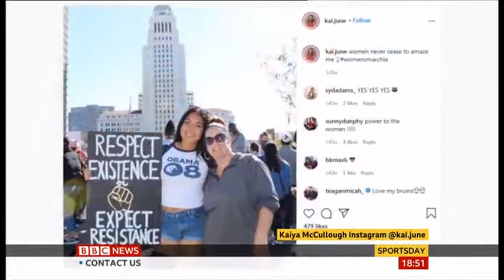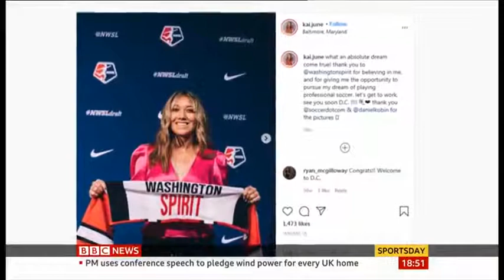Kaiya McCullough VT with Jane Dougall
I produced this feature with the US Soccer player Kaiya McCullough, who was due to make her debut in the NWSL this season but instead asked for her contract to be waived so she could pursue a career overseas.  Her reasons for wanting to leave, to escape COVID and racism.

Reporter: Jane Dougall